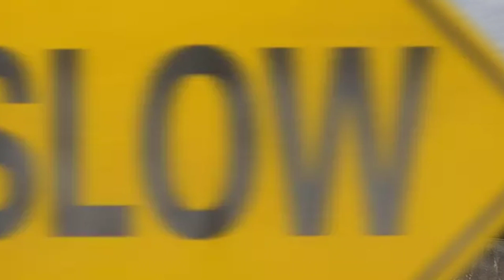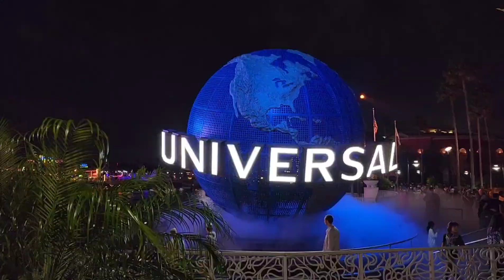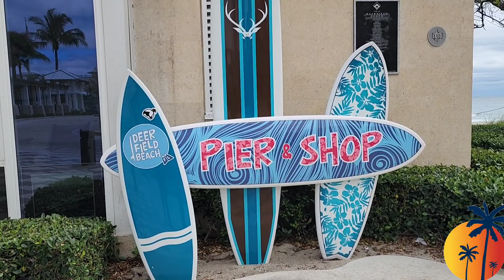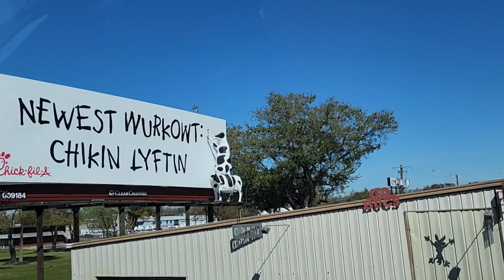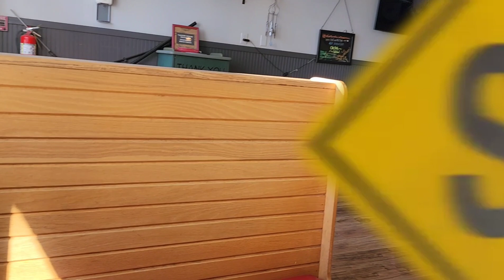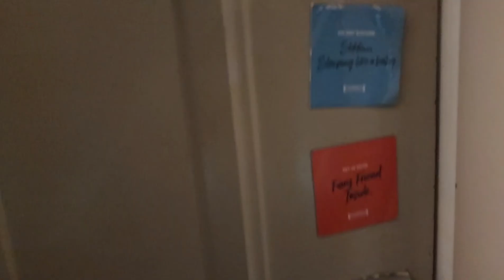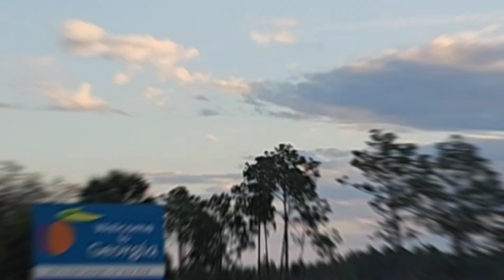Vacation 2024 .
Esse é um vídeo para guardae as recordações das férias na florida em 2024 . Passeio  no parque da Universal para conhecer a minion land  e no parque  da Disney  animal kingdom  para conhecer Avatar . Esses vídeos não são publicados aqui para ganhar views ou inscritos.